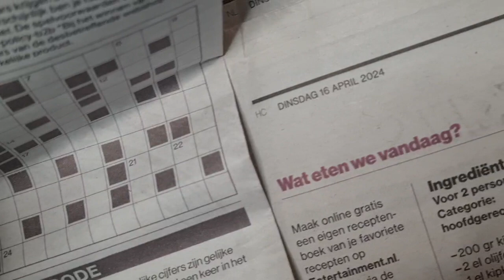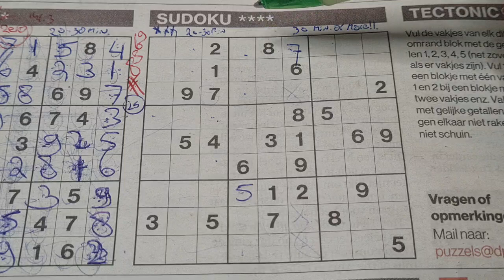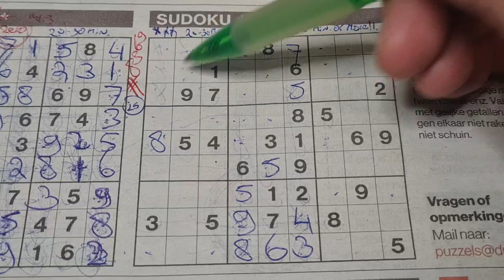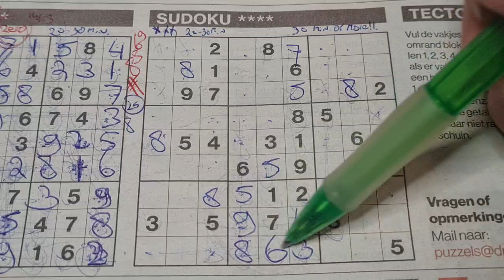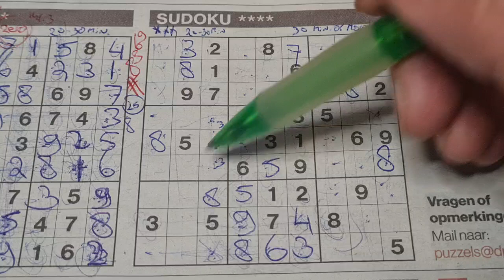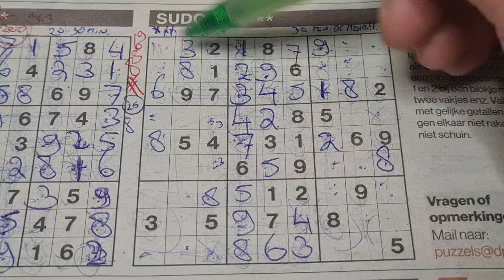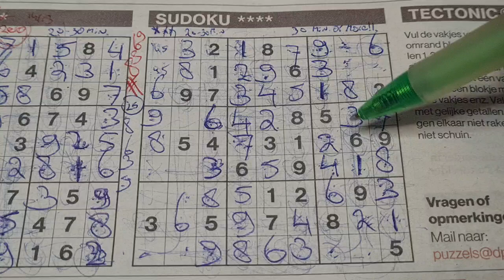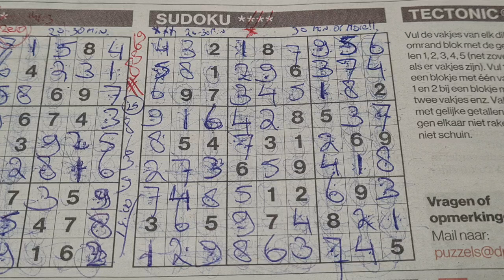Trump accused for hush money. (#8369) Four Stars Sudoku. 04-16-2024 part 2 of 3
" How to solve a Four Stars sudoku "

Enjoy the Four Stars Sudoku puzzle (Tuesday 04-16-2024 edition)